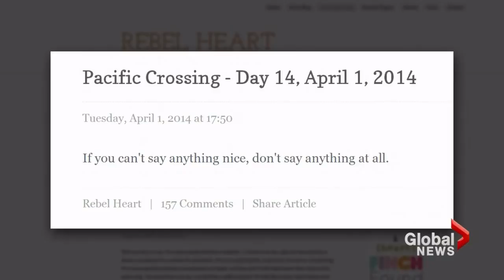California family rescued while trying to sail around the world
Sun, Apr 6: A couple and their two young children had to be rescued after their one-year-old fell ill and their ship lost power. As Robin Stickley reports, even their own relatives say they had their doubts about the trip from the beginning.